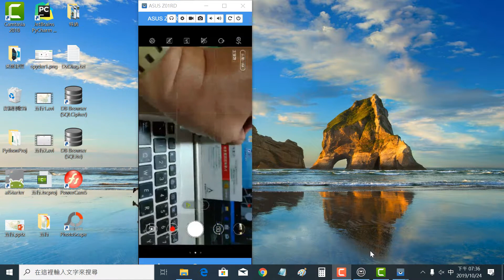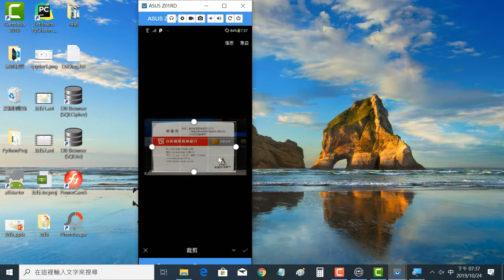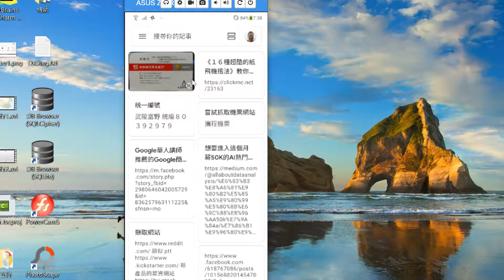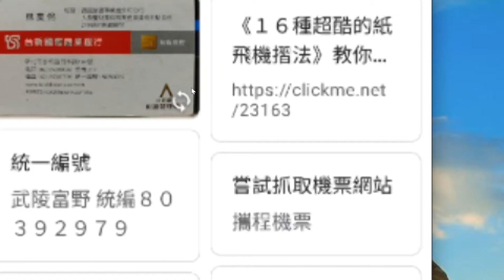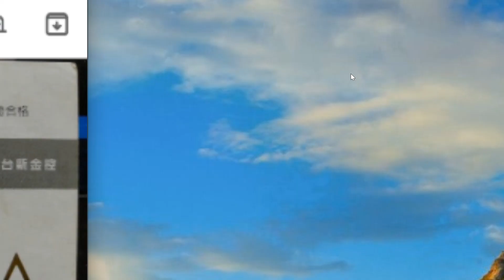2019102402 將名片拍照存在 Google Keep 中，方便搜尋 Android 操作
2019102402 將名片拍照存在 Google Keep 中，方便搜尋 Android 操作
王穎聰, 士林社大, 手機平板智慧應用, Google Keep, PhotoScan, Office Lens, 名片, 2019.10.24